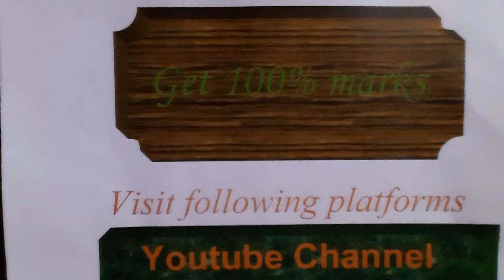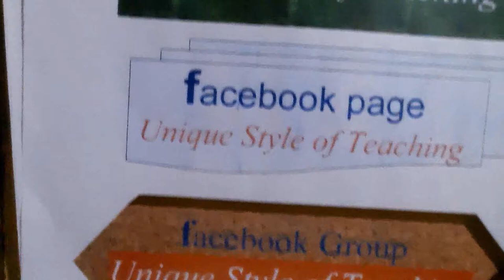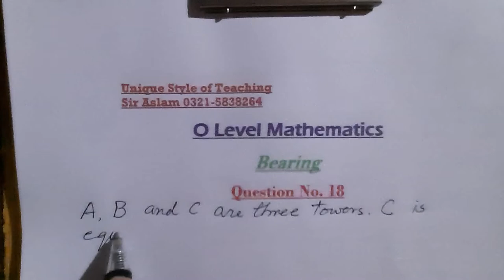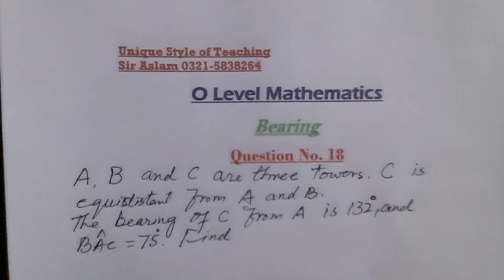bearings | true north| clockwise|trigonometry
In compass terms, a bearing is the angle, measured in a clockwise direction, between the direction running due north and the direction of travel. ... However a bearing indicated relative to a reference. A bearing of 45 degrees usually means angle of 45 degrees on the compass dial clockwise from true north.
ref=aymt_homepage_panel&eid=ARBrRdpGguLfmlsWV7YDvJTnl4C2V7zHOR0-1HmAqw3fjTnVwb8FGqnuN7KmZXC2tOwe2NdBaDw_O_ol
A bearing is a direction. Bearings are measured clockwise from north, so north is zero degrees, east is 90 degrees, south is 180 degrees, and west is 270 degrees.
In trigonometry, an angle is a measure of rotation from one ray to another ray with the same endpoint. Angles are measured counter clockwise from the positive x-axis. The positive x-axis is zero degrees, positive y-axis is 90 degrees, etc.
bearings,revision,cosine rule,bearings maths,bearings explained,maths help,year 10,bearings maths gcse
bearing,distance,bearing and distance,compass,compass bearing,bearings,true bearing
In geometry, angles are measured without regard for direction or orientation. Either ray can be zero and the angle is always positive and between zero and 180 degrees. Angles greater than 180 degrees are called reflex angles.

An angle is simply a measurement in degrees or other units and may refer to any angle .

However a bearing indicated relative to a reference. A bearing of 45 degrees usually means angle of 45 degrees on the compass dial clockwise from true north. It gives a very definitive direction to something like a course or a distant object.
In compass terms, a bearing is the angle, measured in a clockwise direction, between the direction running due north and the direction of travel.

Due north represents a bearing of  0o , due east  90o , due south  180o  and due west  270o . There are other ways of measuring a direction of travel. For example, a bearing of  120o  can be stated as  E   30o   S .